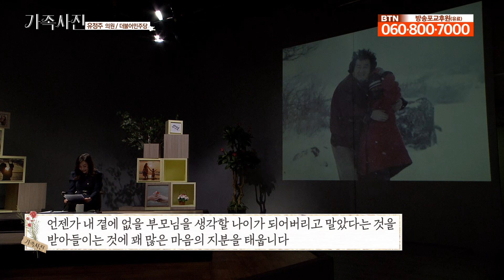"너는 무조건 잘 될 거야" 평생 가장 많이 해준 이 말은 제 삶의 믿음이자 신념이었습니다. 모든 예술인이 행복할 수 있는 나라 만들겠습니다. 국회의원 유정주[가족사진 17화]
대한민국을 움직이는 오피니언 리더들의 삶의 이야기와 가족에 대한 고마움을 전하는 「가족사진」

02:16 부모님은 어떤 분?
09:05 애니메이션 감독이던 아버지
13:00 정치인이 될 수 있었던 힘
20:35 부모님 전상서
34:54 부천에 진 신세 꼭 갚겠습니다.